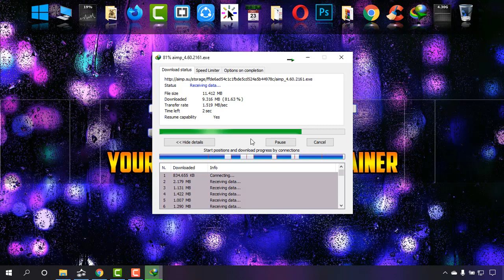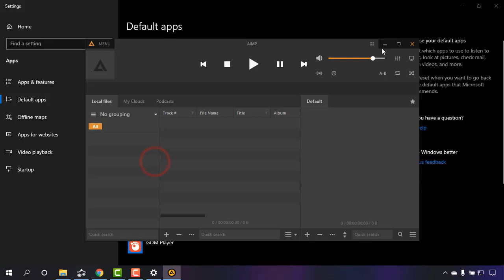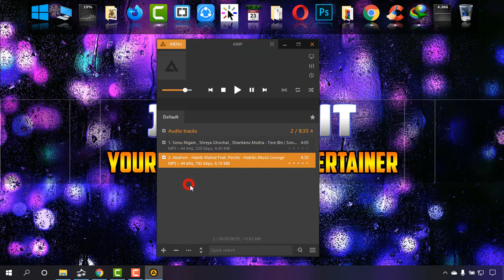AIMP Audio Player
AIMP is one of the most popular audio players on the web and it is really amazing to use. In this video tutorial of Joseph IT, named "Official and Latest AIMP Audio Player Download and Install" the way of downloading and installing AIMP has been shown.